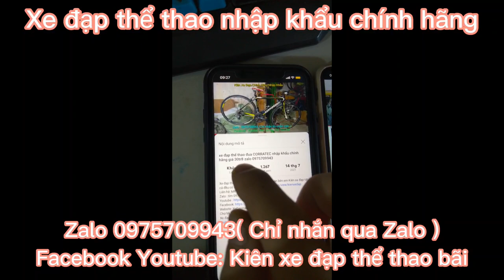Xe Địa Hình XDS ROMANCE 500 nhập khẩu chính hãng giá 8tr5 Zalo 0975709943